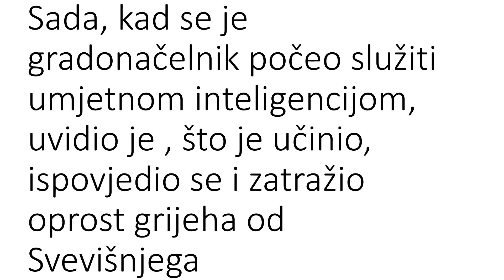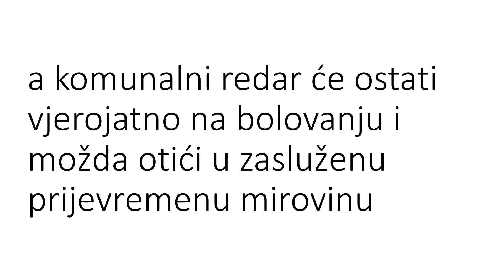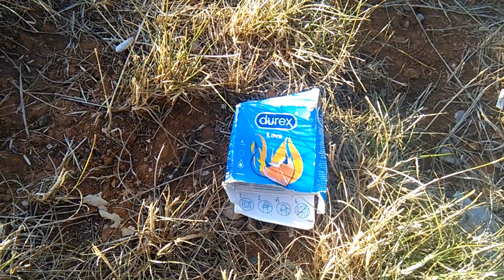Umjetna inteligencija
I gradonačelnik Kastva